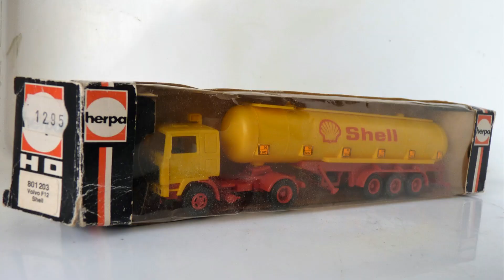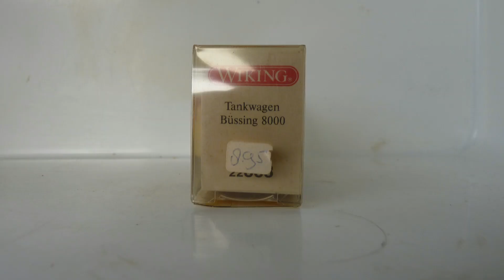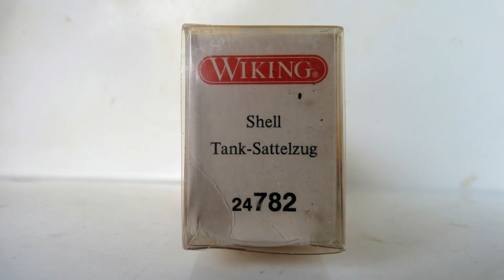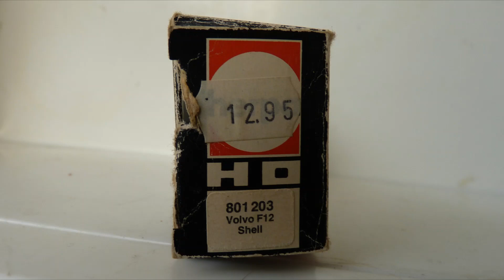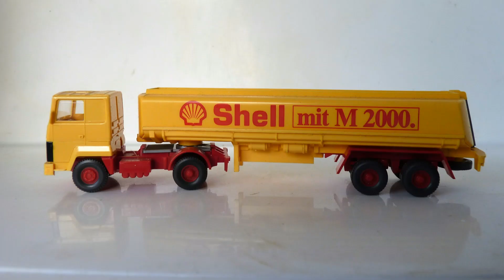Sold some HO Shell trucks and vans for €50, in a very good condotion!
Sold some HO Shell trucks and vans for €50, a good deal for the buyer it is anyway, 3 Wiking mint boxed as a Herpa one , and all in very good condition.